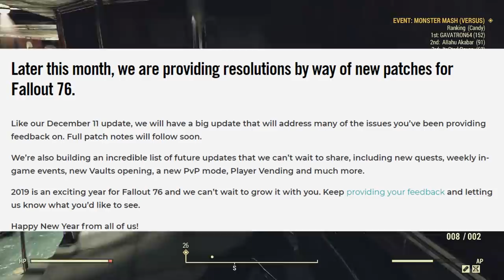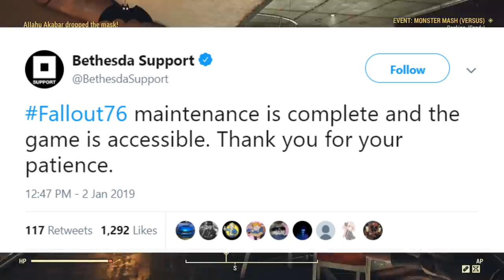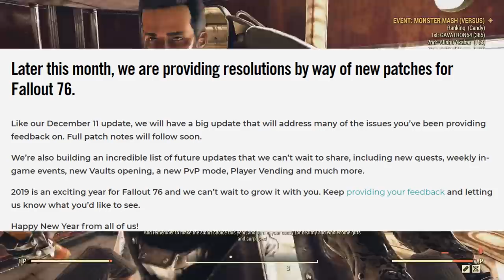Fallout 76 | FREE DLC FROM BETHESDA! New Vault Raids, PvP Mode, Vending Machines, & Quests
Fallout 76 is expected some huge updates to the game in 2019! New vault raids, pvp game mode,  player vending machines, & much more!